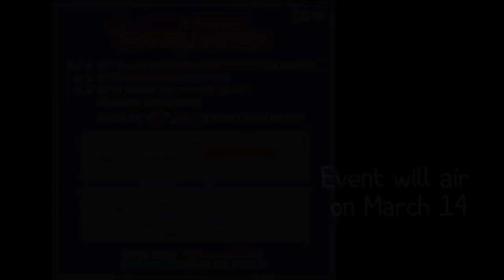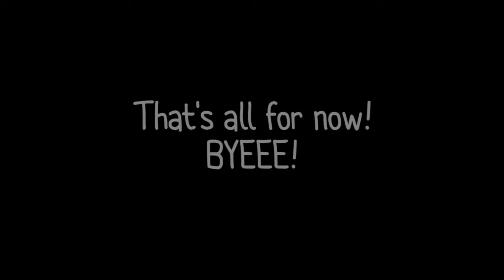Quick Kpop News - 031218 (BTS, GOT7, Taeyang)